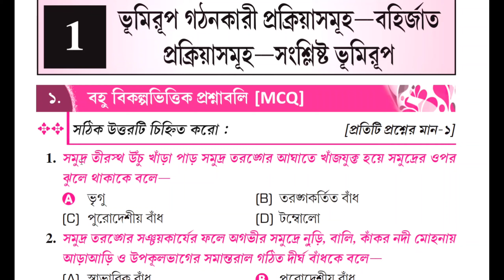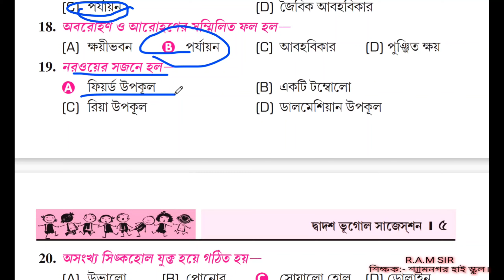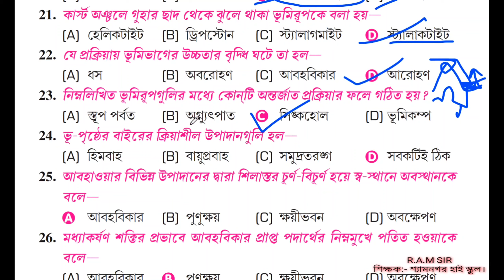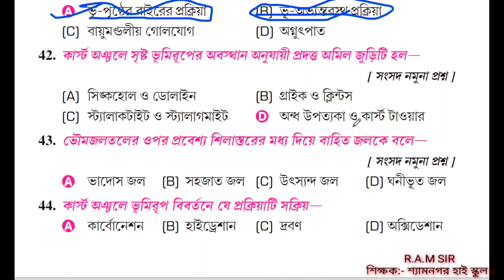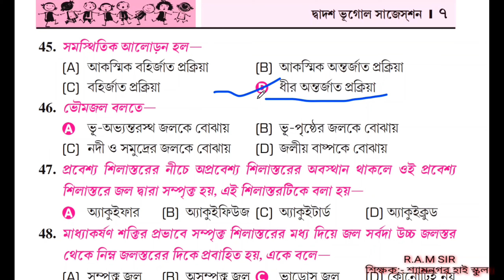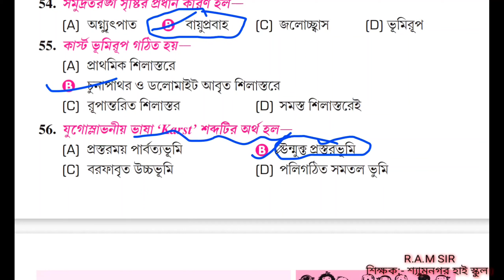Class 12 Geography||1St chapter MCQ.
Discuss all question.